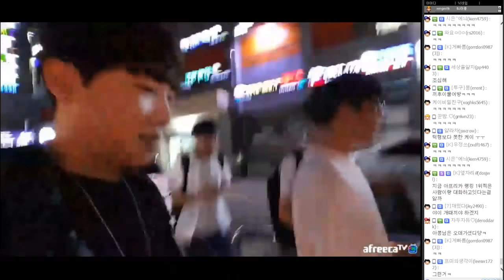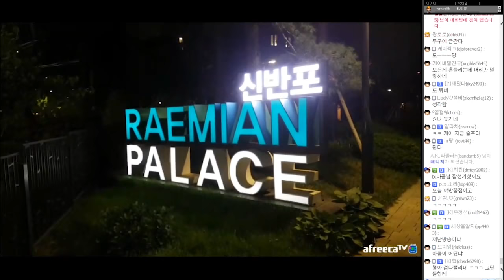[케이TV][야외방송#3]아프리카 TV 지갑 케이 아콩님 옷 사주기(feat.아콩)[17.05.25]